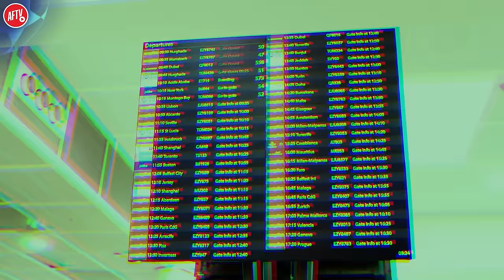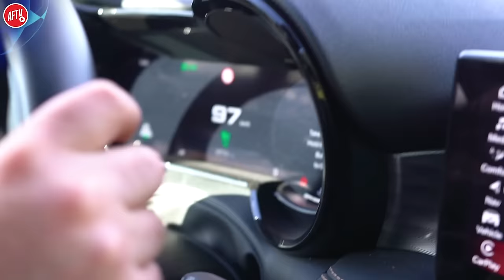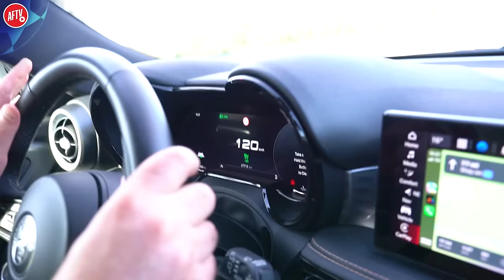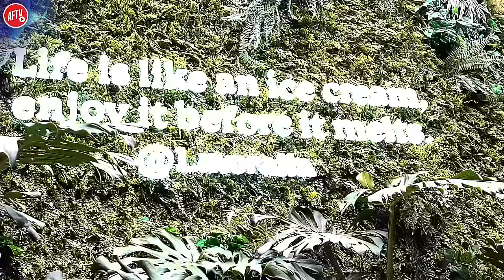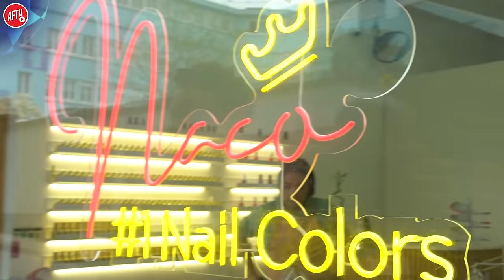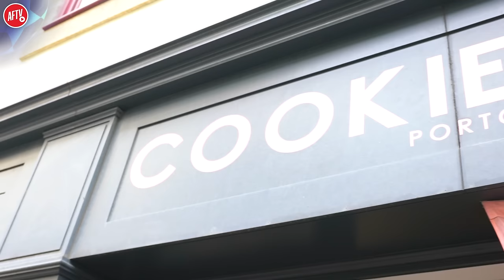Down But Definitely Not Out In Portugal | AFTV Porto v Arsenal Vlog